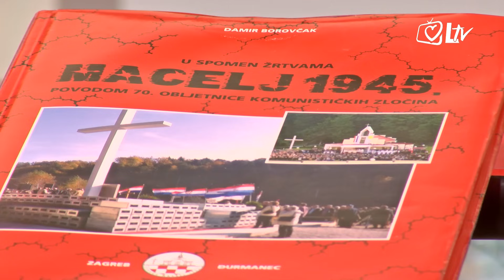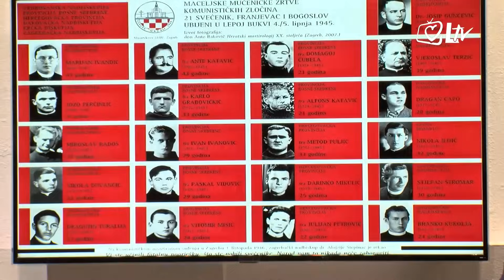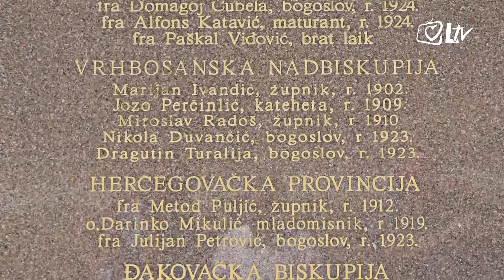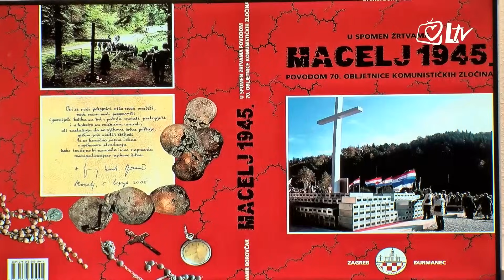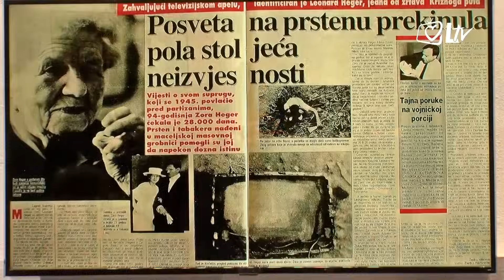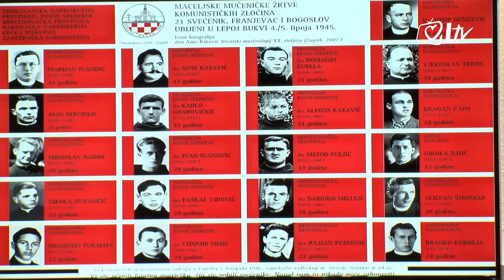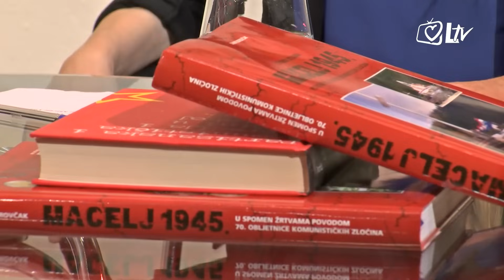Jeste li znali? 1.6.2016. Macelj - gora zločina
U ovoj emisiji ''Jeste li znali'' govorimo o Macelju, stratištu mnogobrojnih Hrvata koje su pobili partizani 4. i 5. lipnja 1945. godine.

Gosti emisije su prim. dr. Stjepan Bačić i Damir Borovčak iz Udruge Macelj 1945. Povod temi je križni put i misa zadušnica koja se održala u nedjelju 5. lipnja u crkvi Muke Kristove u Macelju pokraj koje se nalazi grobnica s ostacima 1163 žrtve.

Voditeljica emisije je Nada Prkačin.